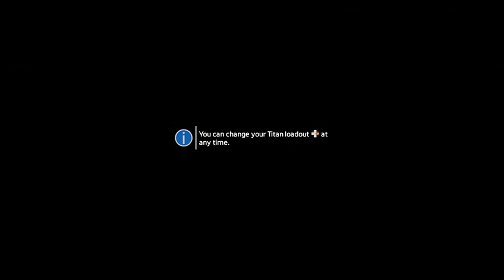Let's Play Titanfall 2 Campaign Part 1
Sorry about the audio in the beginning still new to this and learning things.